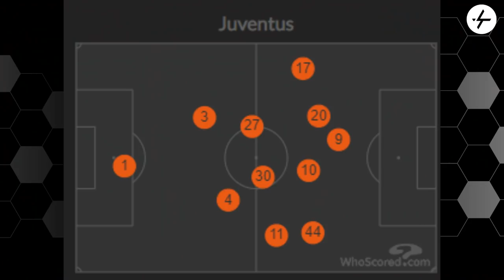Il 4231 di Allegri sta funzionando? | Analisi Tattica Juventus Genoa 2-0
Sono molto emozionato di potervi finalmente portare la mia prima vera analisi tattica.
Ho completato da pochi giorni un corso base di Match Analysis e ho voluto mettere in pratica ciò che ho imparato.
Sul canale YouTube è online un video in cui andiamo a sviscerare tutto quello che di bello e di brutto abbiamo visto in Juventus Genoa 2-0.
Fatemi sapere se il contenuto può interessarvi anche in futuro oppure no, sono davvero curioso di vedere la vostra risposta.

La Juventus domina completamente il Genoa e vince per due reti a zero (zero come i tiri in porta degli ospiti nei 90 minuti).
Eppure, dopo un primo tempo di alto livello, nel secondo abbiamo giocato con un po' troppa sufficienza.
Aggiungo che dobbiamo imparare a chiudere prima le partite perché nel calcio un qualsiasi episodio può rimettere tutto in discussione.
Tre punti pesantissimi che proiettano la Juve al quinto posto a pari merito con la Fiorentina.
Ci vediamo sul canale YouTube per parlarne meglio.
P.S. GOL INCREDIBILE DI CUADRADO DIRETTAMENTE DA CALCIO D'ANGOLO!

Dybala al termine di Juventus Genoa gela i tifosi: "il rinnovo può attendere, ora in società ci sono sono altre cose più importanti a cui pensare".
Paulo è sicuramente uno dei migliori giocatori di questa stagione e tre 25 giorni potrebbe firmare da parametro zero per un altro club.
Parliamone nelle pagelle online sul canale YouTube per sottolineare anche le tante cose positive che si sono viste ieri sera.